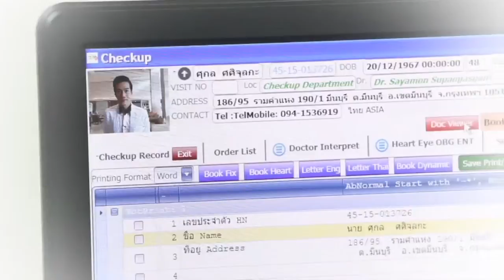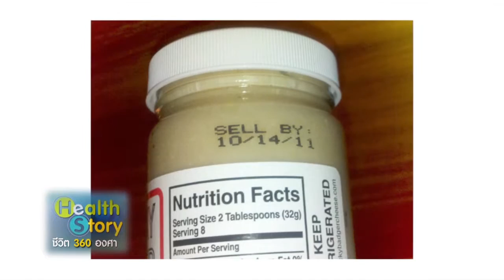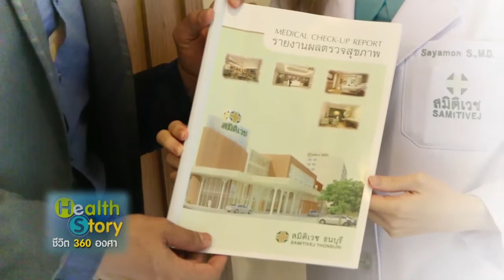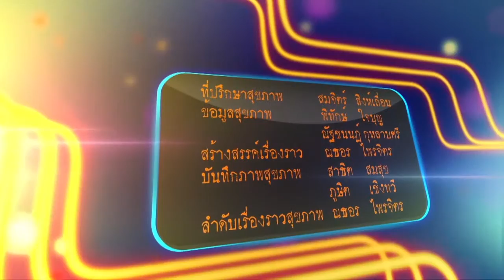Master Health Story b03 YOUTUBE